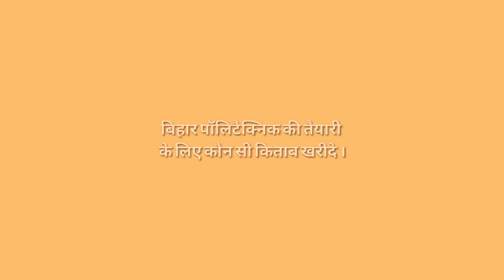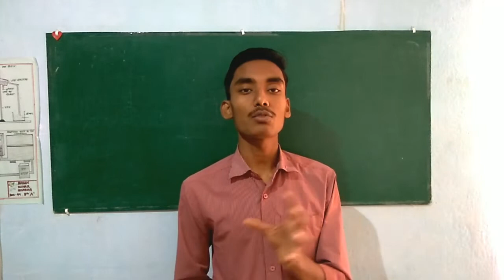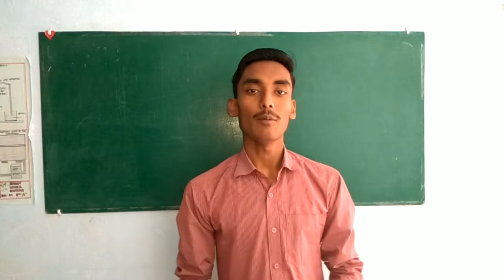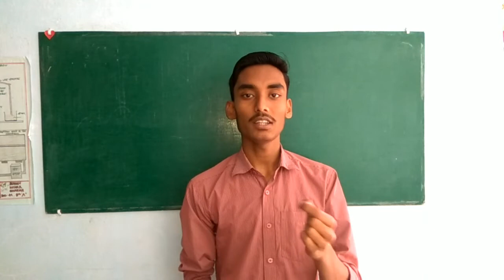Best books for polytechnic exam 2019 || bihar and UP Polytechnic 2019 books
Hello, dear students and friends this video is based on objectives questions for bihar polytechnic exam 2019 and UP Polytechnic exam 2019.

Chemistry quick revision for bihar polytechnic exam 2019

Hello students, hope you will like this video.